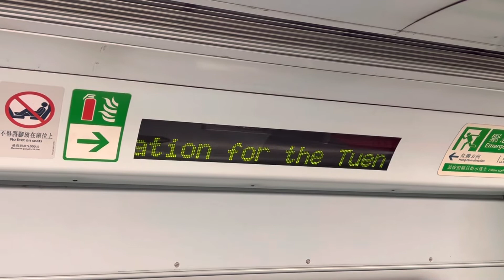港鐵東鐵綫 12卡烏蠅頭列車的走馬燈 （下一站：紅磡，轉乘￼屯馬綫）